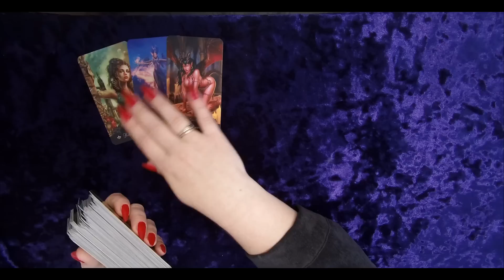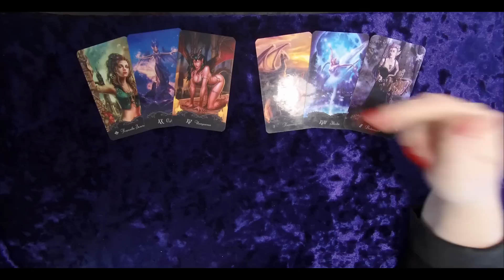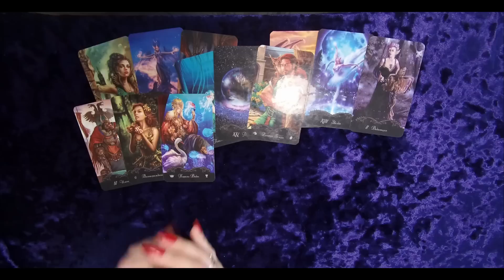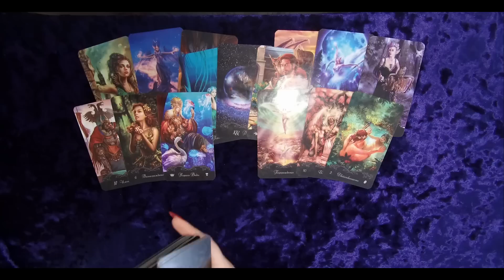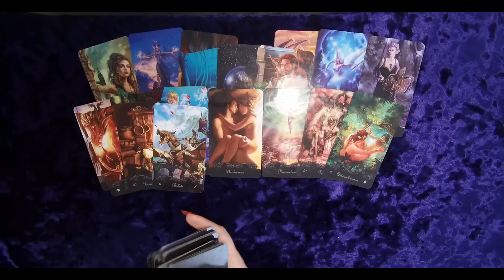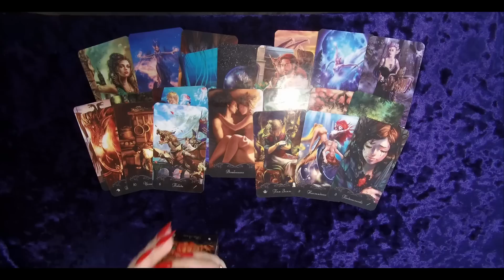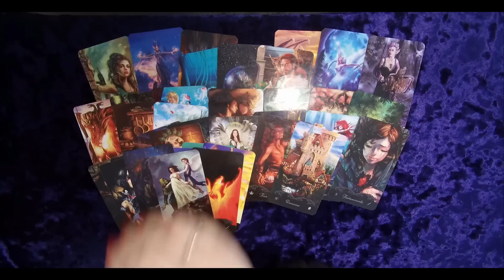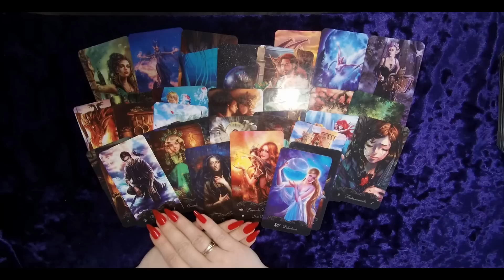Какие у Него Планы на Вас?🔥ЧТО У МЕНЯ БУДЕТ ДАЛЬШЕ С ЭТИМ МУЖЧИНОЙ Таро гадание онлайн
Самая ОТКРОВЕННАЯ правда о Мыслях и Чувствах Мужчины О ЛЮБВИ к Вам О ЧЕМ ОН ДУМАЕТ СЕГОДНЯ?
ОТНОШЕНИЯ НА РАССТОЯНИИ 🌍💖К ЧЕМУ ПРИВЕДУТ? ЧТО МЕЖДУ НАМИ СЕЙЧАС И ЧТО БУДЕТ ДАЛЬШЕ🔥ОТНОШЕНИЯ 🍀Любовь 💥ЧТО ЖДЕТ ВПЕРЕДИ?
 ЕГО МЫСЛИ ОБО МНЕ? МЫСЛИ МУЖЧИНЫ О ВАС СЕЙЧАС.
ЧТО ПРОИСХОДИТ У НЕГО В ЖИЗНИ, ЕГО ПЛАНЫ , ЕГО МЫСЛИ, К ЧЕМУ СТРЕМИТСЯ.ЧТО ПРОИСХОДИТ В ЕГО ЖИЗНИ ПРЯМО СЕЙЧАС?
его мысли о вас таро, его мысли о вас сегодня, какая мысль о вас сводит его с ума, что он думал о вас сегодня таро, таро, гадание онлайн, таро онлайн, манара таро, расклад, гадание на мужчину,olga taro,таро сегодня, гадания таро, его мысли и чувства ко мне сегодня, мужчина его мысли,olgasuntaro новые расклады таро, нужна ли я ему таро, что он думает обо мне сегодня, что он чувствует ко мне, что он хочет от меня таро, какая я в его глазах таро, МЫСЛИ МУЖЧИНЫ О ВАС СЕЙЧАС РАЗГОВОР С ЕГО ДУШОЙ ЧТО ПРОИСХОДИТ В ЕГО ЖИЗНИ ПРЯМО СЕЙЧАС? ЧТО У МУЖЧИНЫ В ЖИЗНИ